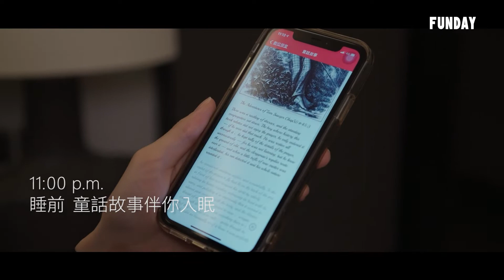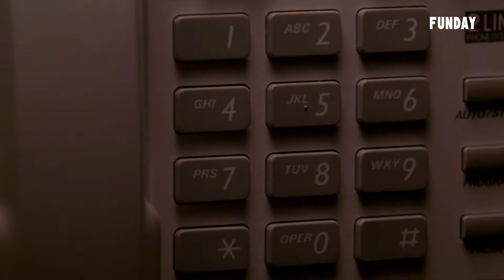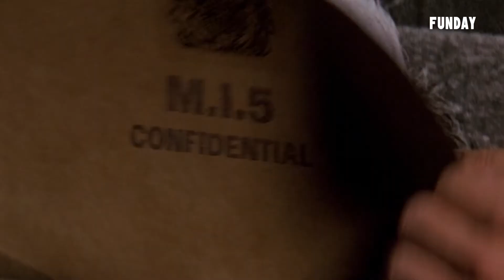FUNDAY Cinephile 電影迷 | 致命突擊隊 The Devil's Own